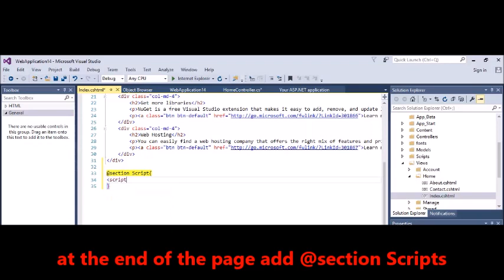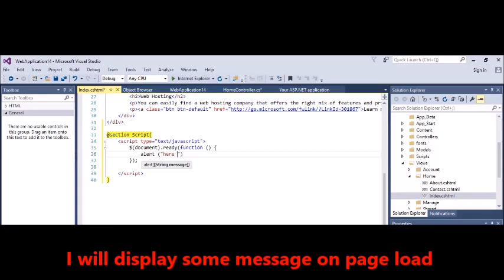MVC - Add simple Java Script to MVC View